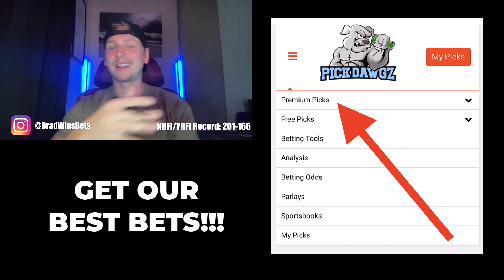Winning NRFI's Today Wednesday 9/11/24 - MLB Predictions & Picks | Brad's NRFI's & YRFI's